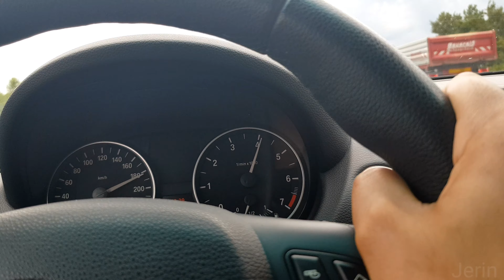Autobahn എന്ന അത്ഭുതം, Motor way in Germany, No Speed Limit Road, AUTOBAHN in Germany.